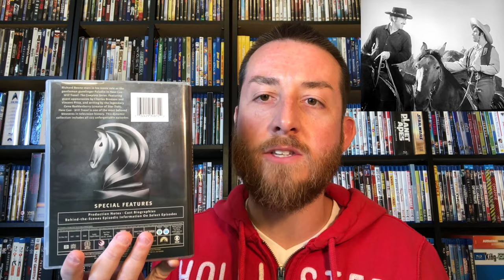Huge, Have Gun Will Travel Epik Pack Complete Series DVD unboxing & Review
Here is the link below to buy The Have Gun Will Travel Complete Series Box Set:

Link for Seasons 1-4 DVD Set:

Huge, Have Gun Will Travel Epik Pack Complete Series DVD Review.
Western TV series 35 DVD disc box set, 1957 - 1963
95 hours 35 minutes long.

I blind bought this at Walmart and I am very happy that I bought it.